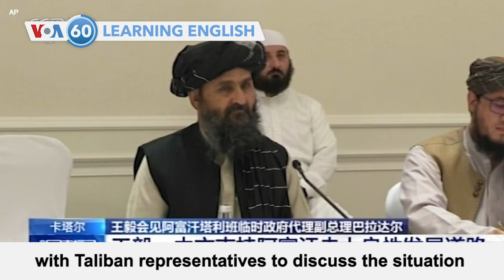VOA60: October 26, 2021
In Russia, a national coronavirus group reports 1,106 deaths in one day, a record. Most Russians have been ordered to stay home to control the spread of the virus.

In Iran, state media report an internet attack disabled a government aid payment system for fuel, causing problems across the country.

In Qatar, Chinese Foreign Minister Wang Yi meets with Taliban representatives to discuss the situation in Afghanistan.

And Japanese Princess Mako marries Kei Komuro in a marriage that has split public opinion and resulted in Mako losing her royal title.